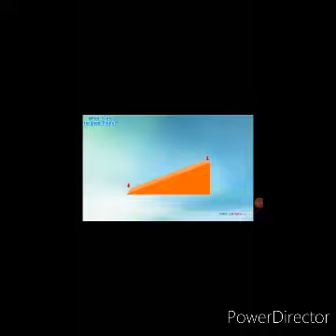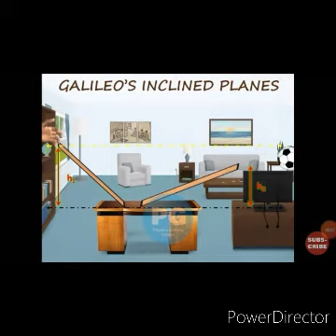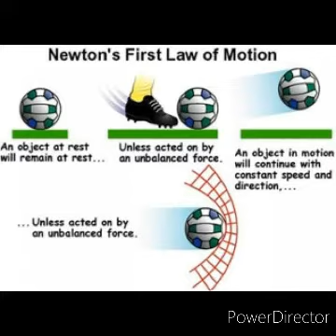Gallileo Gallili and Law of Inertia